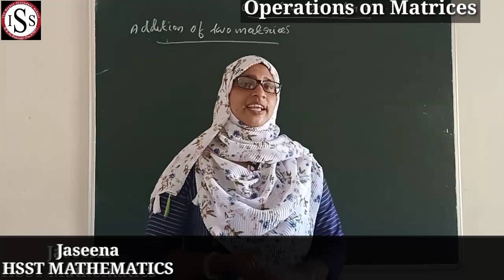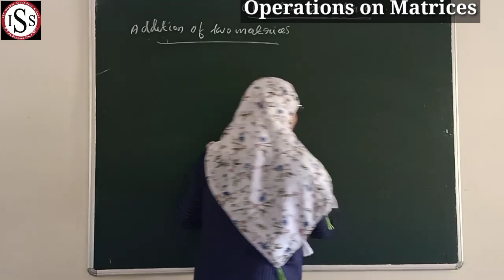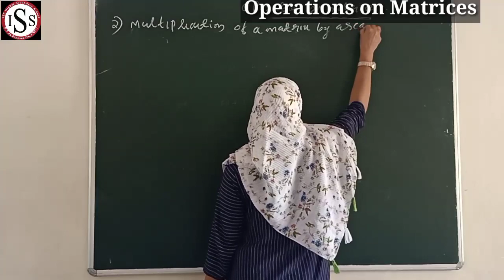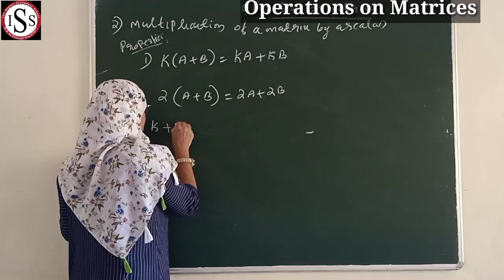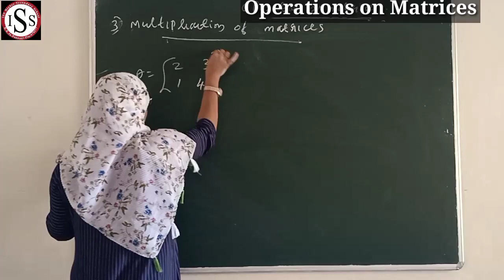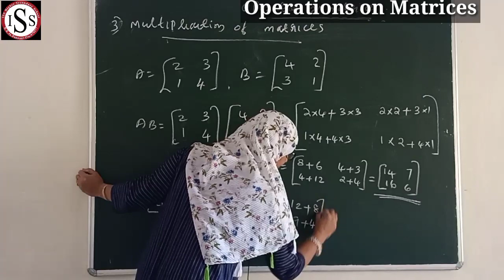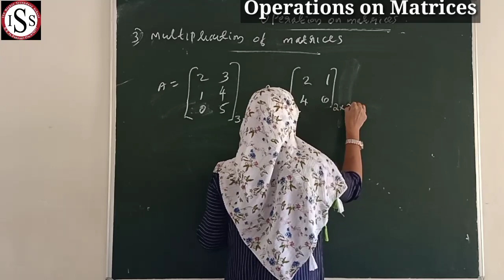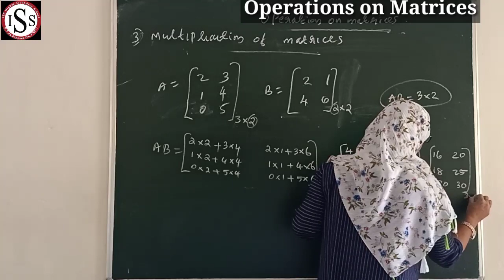Plus Two Mathematics Matrices Part 3 Operations on Matrices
Jaseena